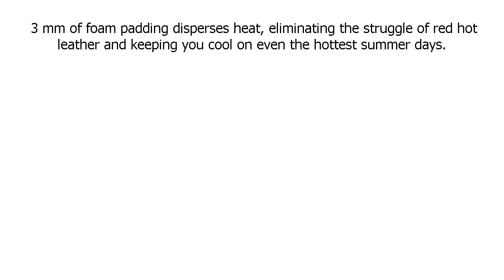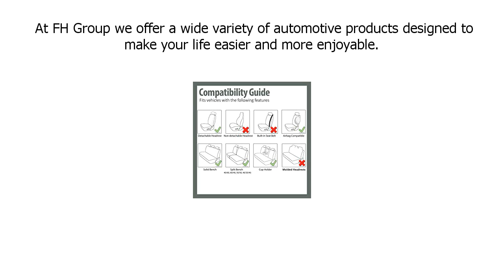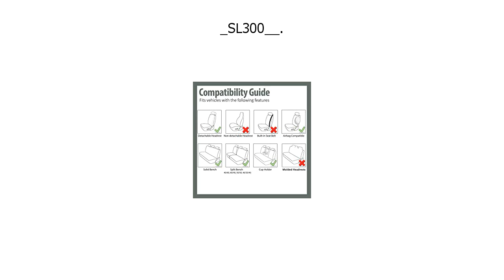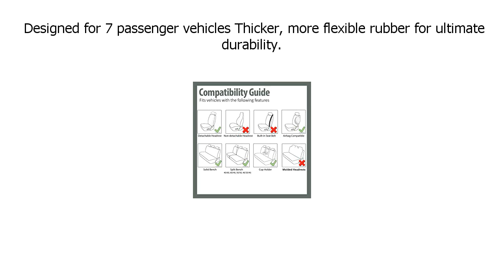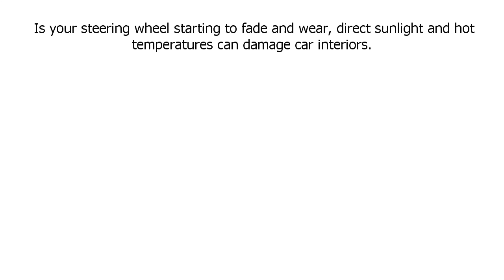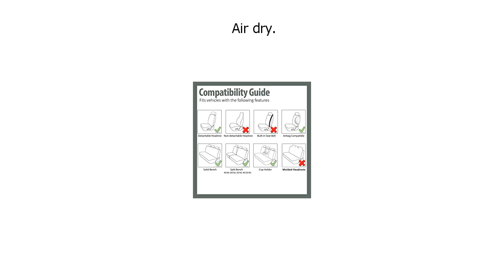Special Discount on FH Group PU002115 Premium PU Leather Seat Covers Gray Full Set with Gift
Special Discount on FH Group PU002115 Premium PU Leather Seat Covers (Gray) Full Set with Gift – Universal Fit for Cars Trucks and SUVs